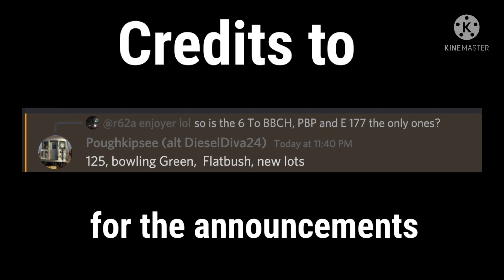NYCA || Some R142 (6) Train Announcements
I don't own these